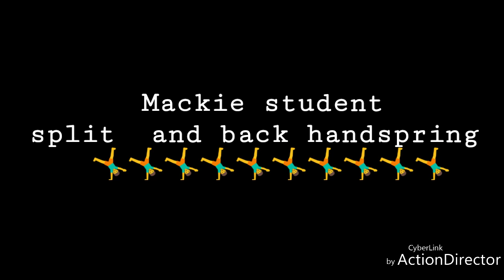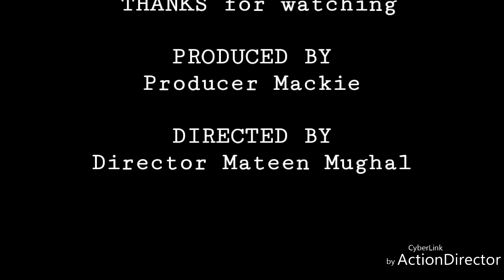Mackie student stretching test and handspring and Bridge and like my channel and subscribe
Follower Instagram Matee parkour mn